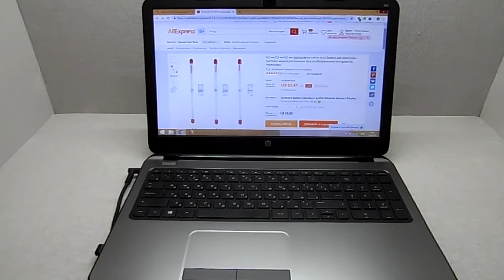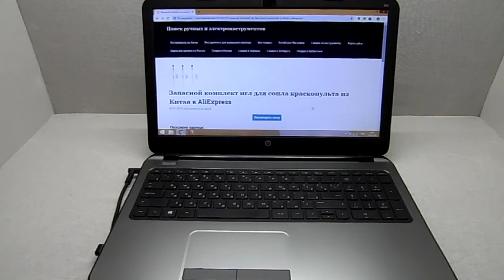Запасной комплект игл для сопла краскопульта из Китая в AliExpress